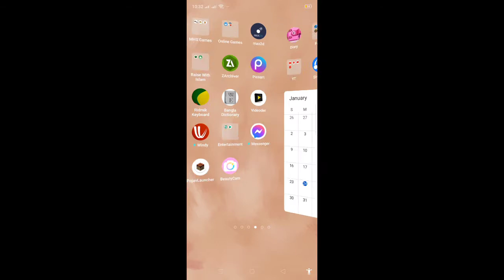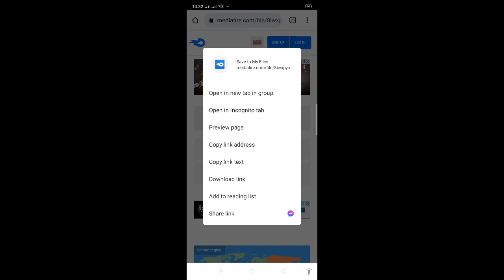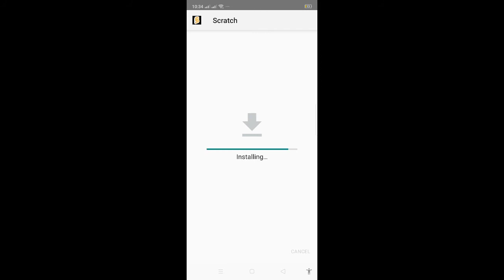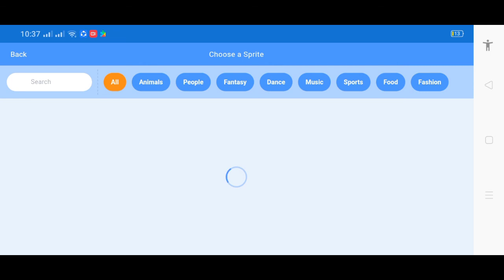How To Download Scratch In Mobile Android|| In Bangla||Full Tutorial